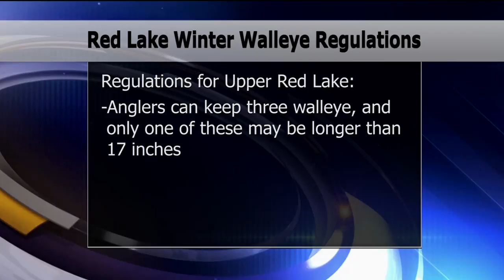Red Lake Winter Walleye Regulations Announced